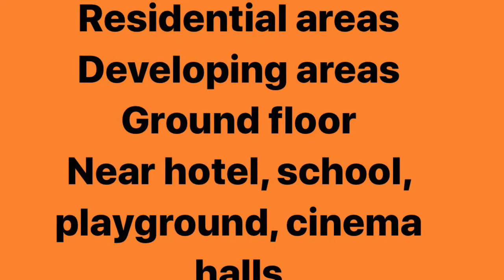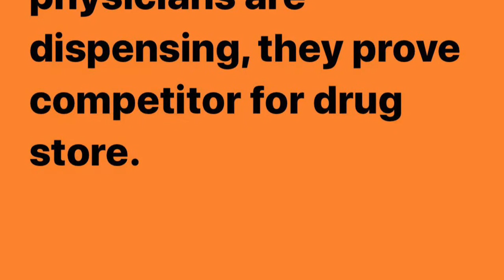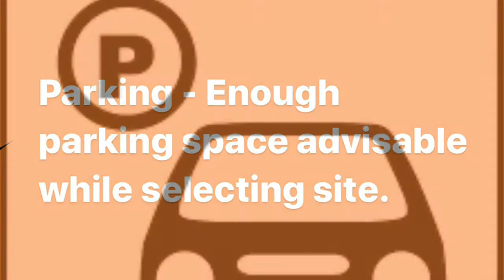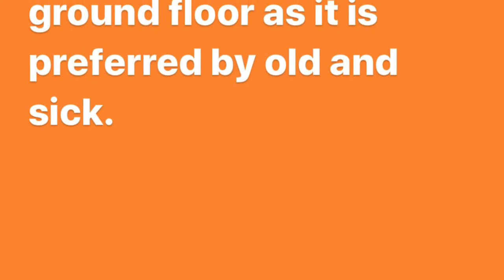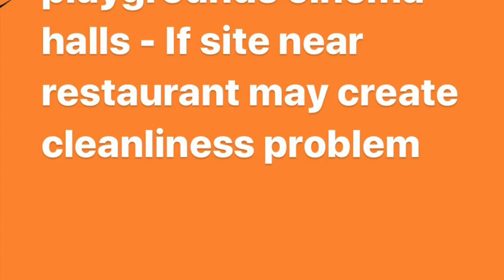Site Selection for pharmacy - Community Pharmacy & Management, S Y D Pharm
This video describes the factors to be considered for selecting a site for opening a pharmacy.